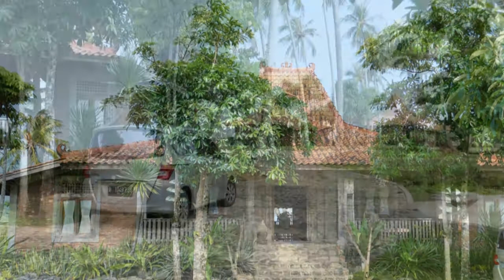Joglo Beach - Tanjung Lesung